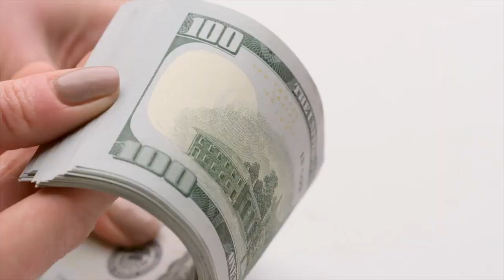manifest Powerful sleep Affirmations make money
100 Powerful Affirmations for Money and  to help you attract wealth, abundance, and prosperity into your life, and they can be listened to for just 21 days to see positive results. Whether you're struggling with financial challenges, or simply want toaon100 Powerful Affirmations for Money and  to help you attract wealth, abundance, and prosperity into your life, and they can be listened to for just 21 days to see positive results. Whether you're struggling with financial challenges, or simply want to